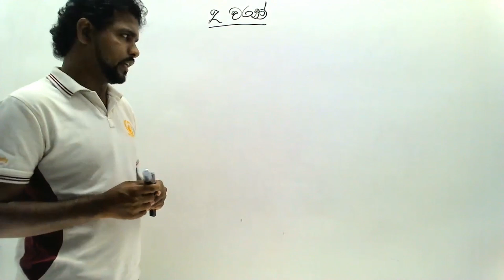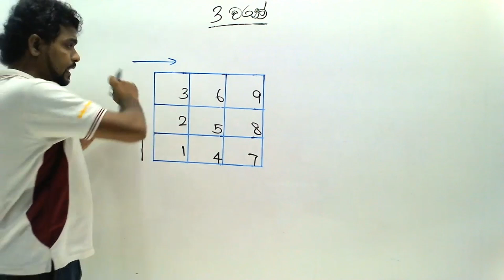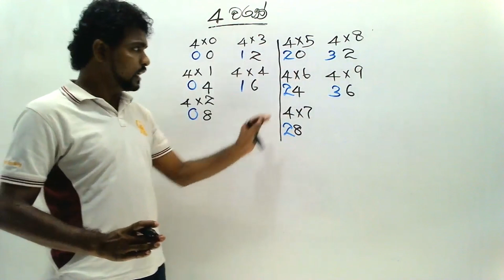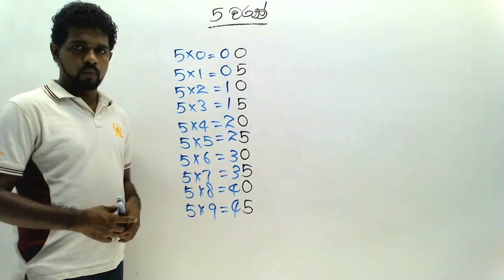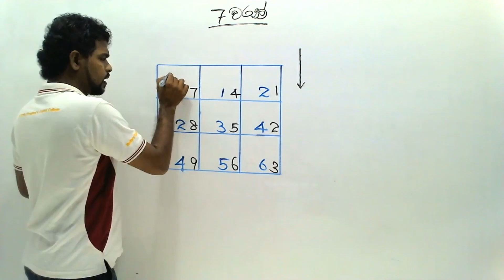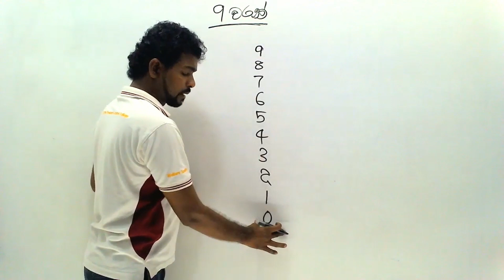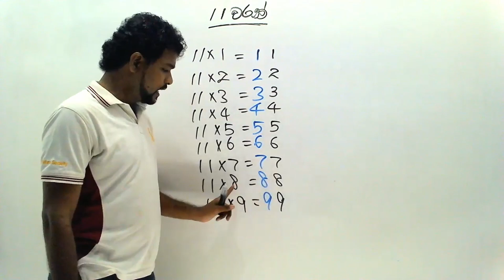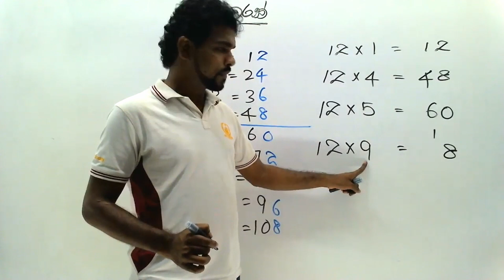චක්කරේ (ගණිත උපක්‍රම) | Maths Tricks | EP 2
දරැ පැටවුනේ,
ඔයාල කවදාවත් හිතන්නෙ නැතුව ඇති චක්කරේ මෙච්චර ලේසියි කියල. චක්කරේ කටපාඩම් කරන්න ඕනිමයි කියල දෙයක් නෑ. මේ වගේ උපක්‍රමත් යොදාගෙන චක්කරේ වැඩ්ඩෙක් වෙන්න පුලුවන්.